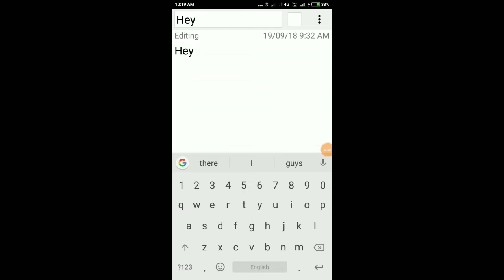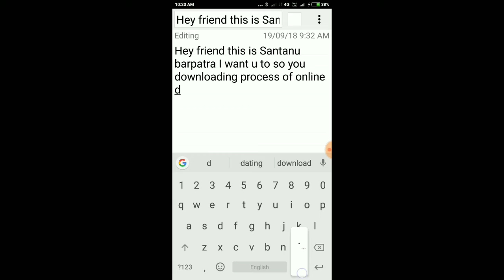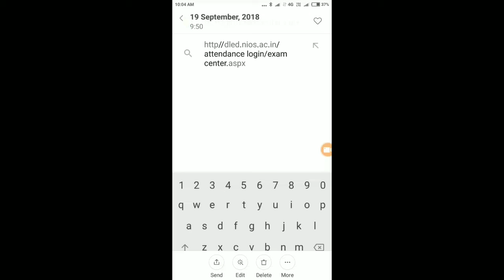HALL TICKET| OF NIOS D.EL.ED.| COURSE 504,505| DOWNLOAD